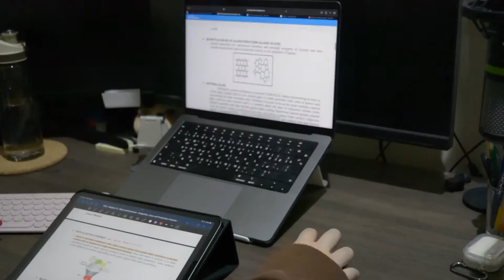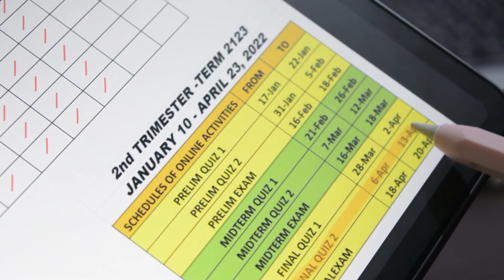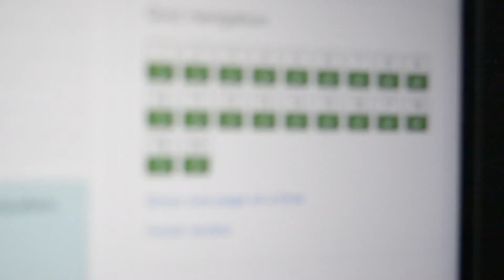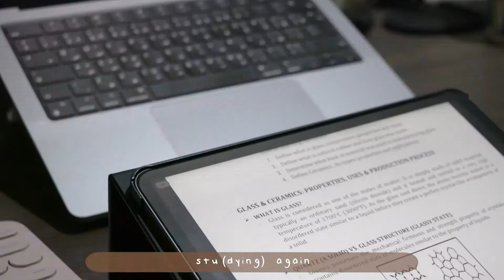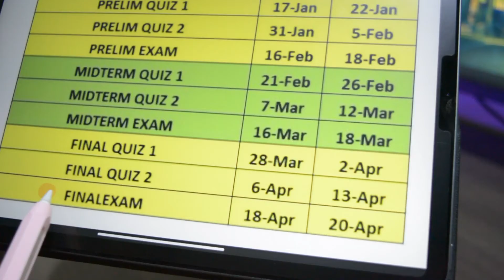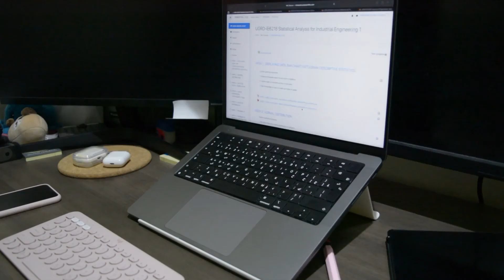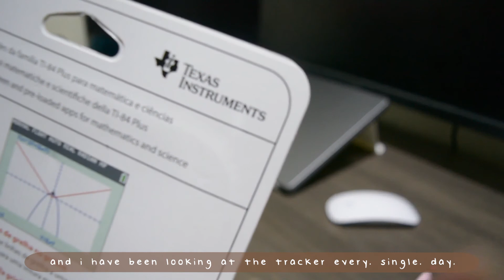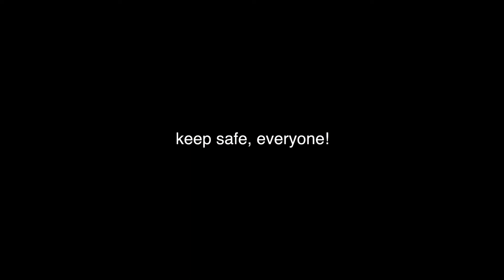study vlog ☁️ for final quizzes, cramming hw's, acing every quiz, magic mouse 2, ti-84 plus unboxing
hello guys!

this is a very different video from what i usually post, but then again, i do post random content so this doesn't matter lol

come & join me in stu(dying) for my final quizzes! i am currently at my 2nd year of uni and i still cram a lot. this video was made to motivate myself to study as well as to motivate you guys as well! (and i hope it somewhat did..)

happy studying!!

     • pomodoro timer | forest
     • ipad note taking | goodnotes 5
     • planner | notion and a physical planner (diy)
     • flashcards | quizlet
filmed & edited by ae